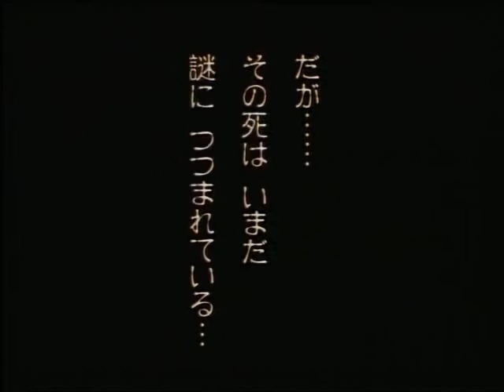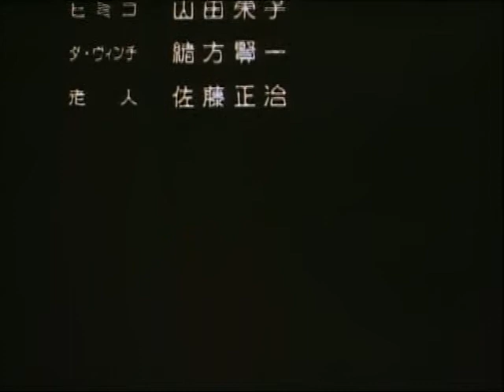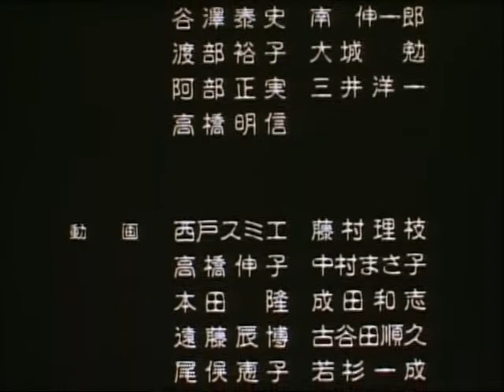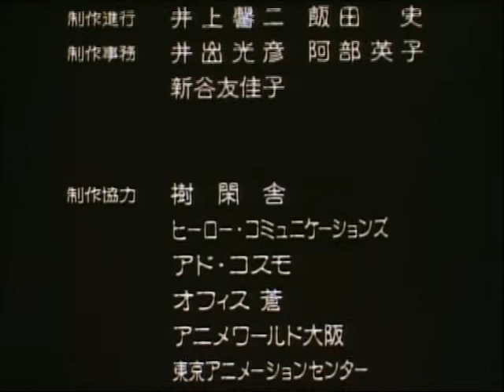Unkai no Meikyuu ZEGUY 02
雲界的迷宮02